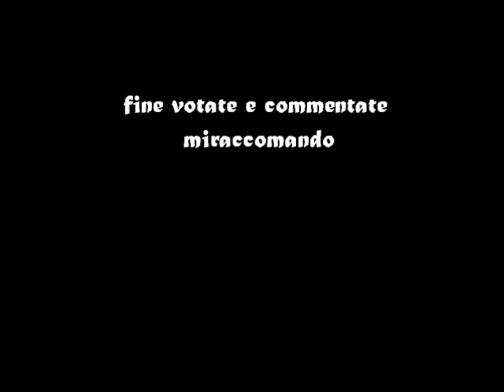emma watson and tom felton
questo video mostra delle loro imagini